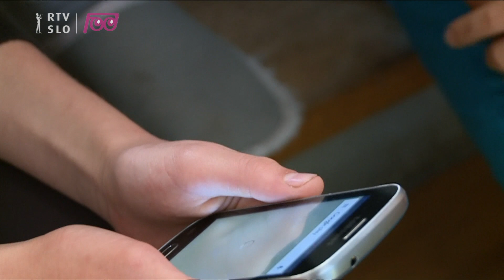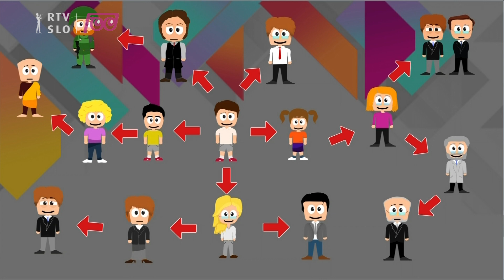Infodrom: MOBILNA APLIKACIJA ZA SLEDENJE OKUŽENIM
K omejevanju širjenja novega koronavirusa bi lahko pripomogla tudi posebna mobilna aplikacija za sledenje okuženim. Nekateri jo podpirajo, spet drugi menijo, da bo preveč posegla v našo zasebnost. Tudi če si jo bomo na telefon naložili prostovoljno in soglašali, da hrani naše zdravstvene podatke, bi te lahko kdo zlorabil. V prispevku si poglejte, kako naj bi aplikacija delovala.